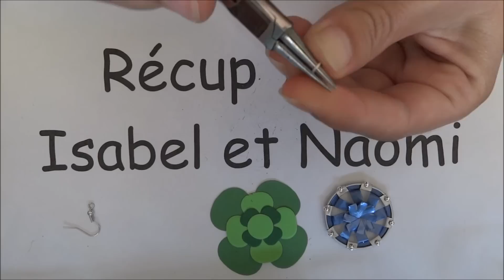DIY Coffee pod: Comment faire des boucles d'oreilles tourbillon fleur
Un grand merci à notre fan Naru pour choisir ce modèle.
Cette  vidéo vous explique comment- faire des boucles d'oreilles en tourbillon fleur. Nous espérons que vous aimez cette explication.
Matériaux utilisés:
-  2 capsules (2 Vivalto Lungo)
- Outils bijoutier (pince tête plate métal et nylon)
- 2 crochets
- Grandes perles à écraser, 16 par pair de boucle d'oreilles
- Ciseau